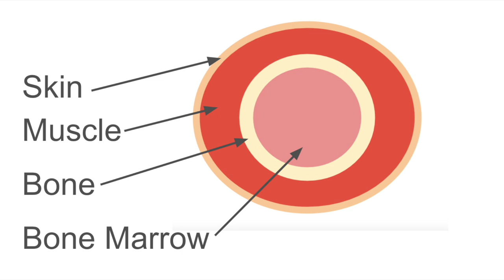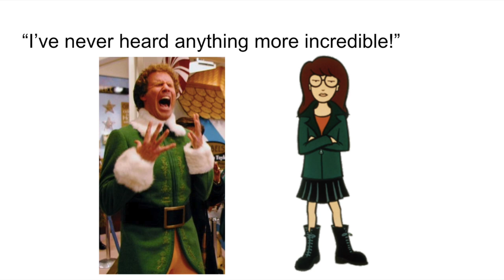Lost in Translation | Yuri Takamatsu | TEDxAmericanInternationalSchoolHK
When Yuri moved back to Tokyo after spending six years in the United States, she realized how American sarcasm is not always so humorous in Japanese. This talk focuses on the difficulties of translating sarcasm. Yuri Takamatsu was born in Tokyo to a Japanese family. When she was six years old, she moved to New York with her family, where she lived for six years before she moved back to Tokyo in 2015. Because of the continuous exposure to both Japanese and English from an early age, she is fluent in both languages. Yuri's move back to Japan made her realize how American sarcasm is not always so humorous in Japanese. After spending the past four years in Tokyo, she moved to Hong Kong this past summer. This talk was given at a TEDx event using the TED conference format but independently organized by a local community.